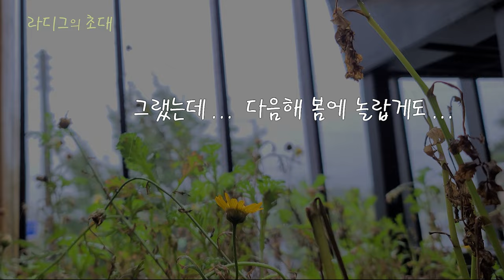미나리밑둥 키워먹기,원본/베란다텃밭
미나리밑둥 키워 먹었어요
작은 저의 텃밭을 보여드릴께요